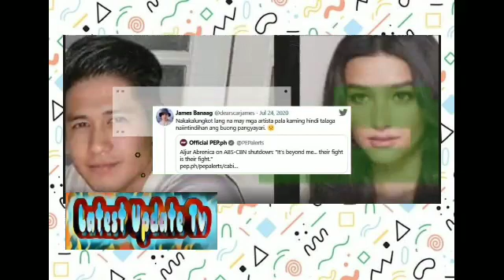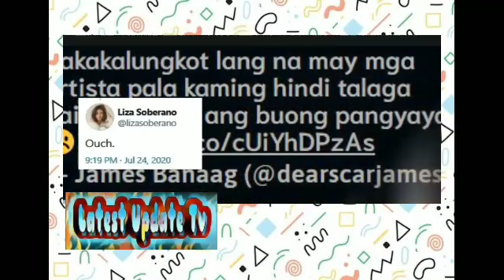Nadismaya si Liza Soberano sa naging PAHAYAG ni Aljur Abrenica